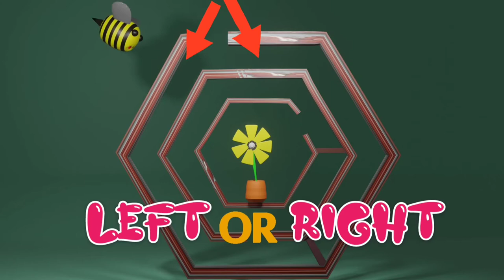Maze Runner | Kids Tv | Honey bee | Kids videos For kids | Left Right | Puzzle | Cartoon | baby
Maze Runner | Kids Tv | Honey bee | Solve Maze |Kids videos for kids |

😍👇Flowers need bees and bees need flowers.

Honey bees do not eat flowers or plant tissue. They do collect sweet nectar and protein rich pollen from millions of blooming plants.
In this video honey bee need flower.

Try to solve this maze and help the kids to learn from this video.